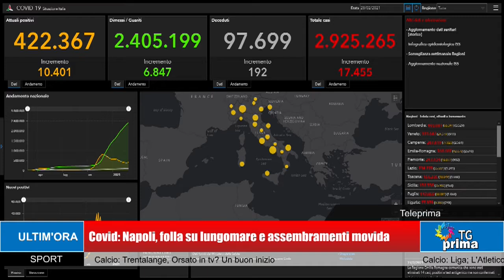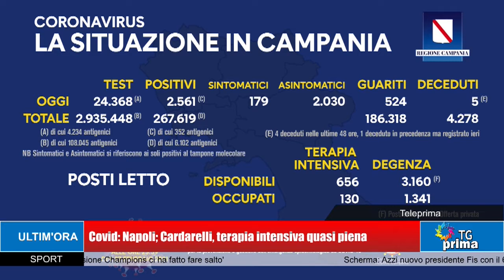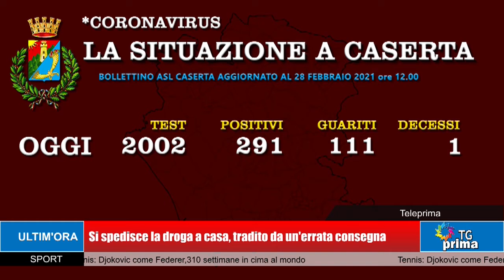TG Prima Ore 13:30 (01-03-2021)